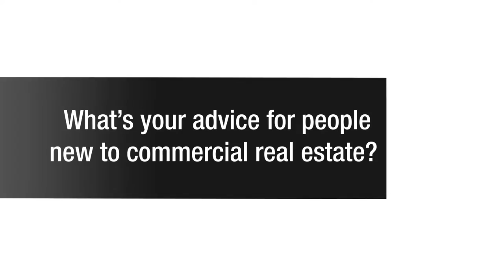Advice for Commercial Real Estate Pros from Richard Sarkis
Richard Sarkis, Co-founder and CEO of Reonomy a leading CRE data and analytics platform, shared his mindset advice for new and seasoned commercial real estate professionals at a recent CCIM Institute event. CCIM educates and connects the world's leading experts in investment strategy, financial analysis, and market analysis.